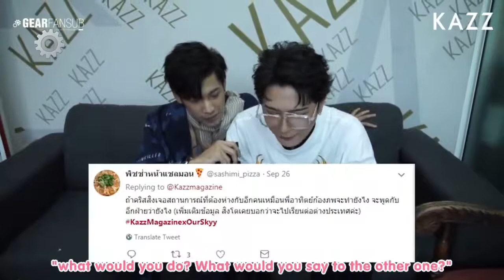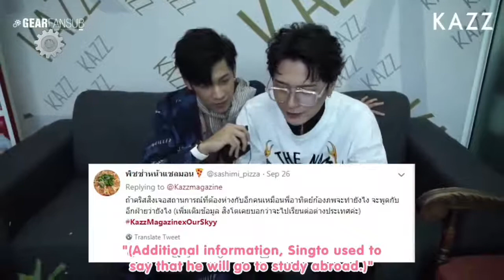[Eng Sub] Krist and Singto answers the questions in social media